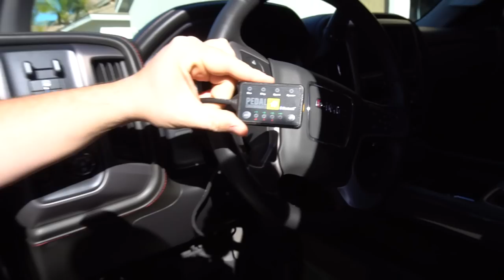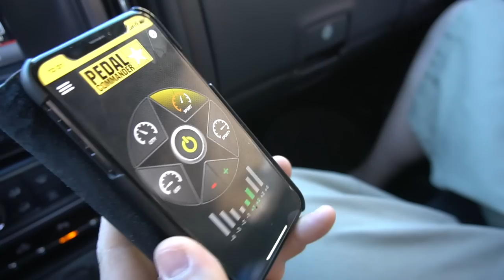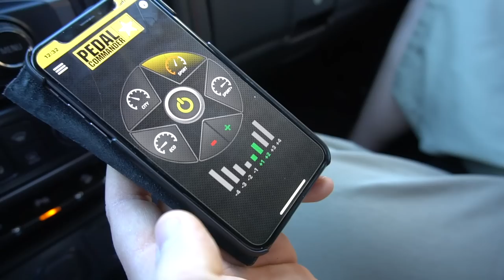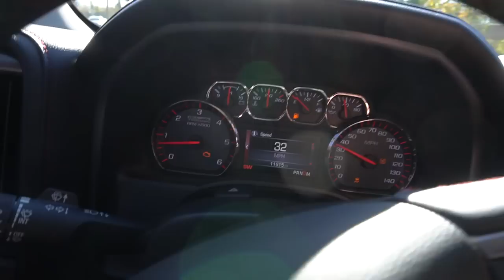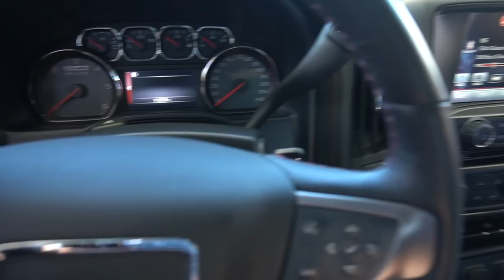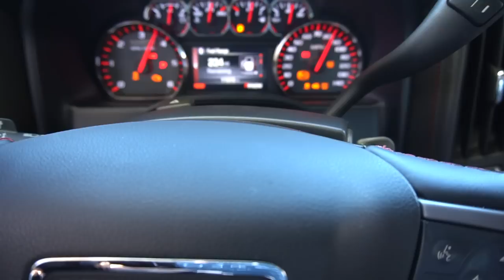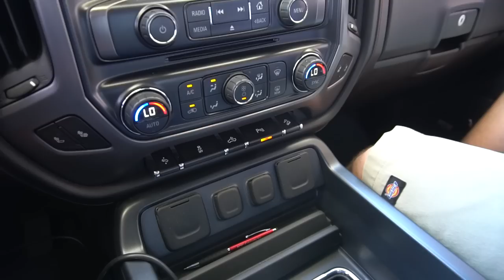DO THESE PEDAL COMMANDERS ACTUALLY WORK?!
PEDAL COMMANDER: